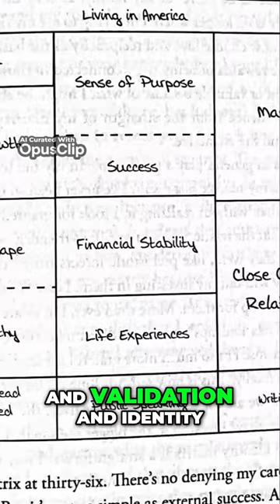Unlock Your Self Confidence